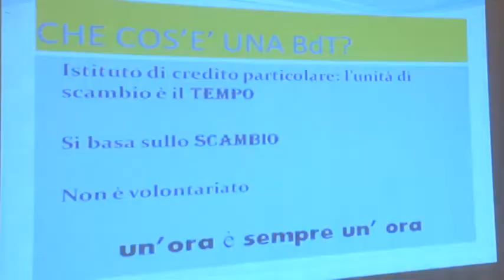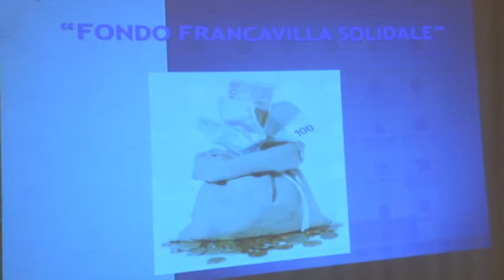Francavilla. La Banca del Tempo cresce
Sempre più attiva l'associazione Kairos che sta portando avanti il progetto della Banca del Tempo di Francavilla. Per ampliare la platea dei correntisti ed illustrare la Banca alle istituzioni, c'è stato un incontro pubblico a Francavilla al Mare